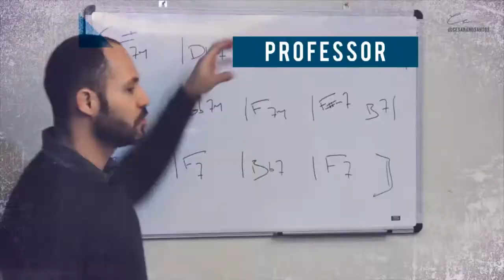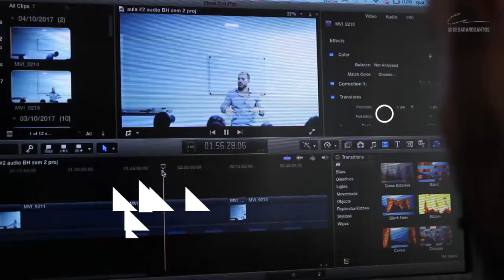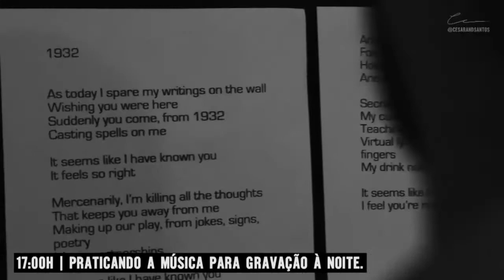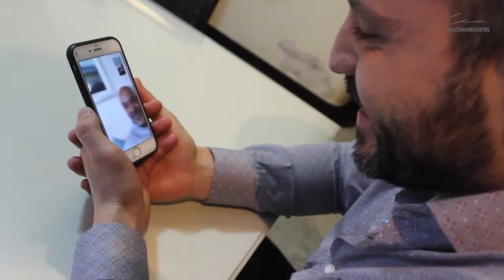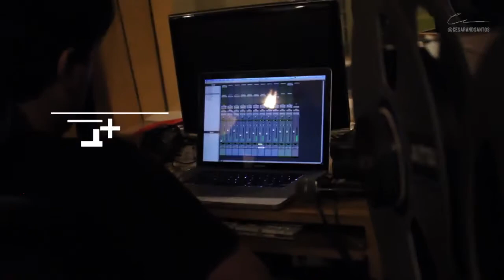Vlog Arte Pura / Ep. 006 - Cesar Santos "Um dia intenso, para uma vida paciente"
"Arte Pura" é um documentário semanal (todas as terças) onde Cesar Santos apresenta vários dos seus ofícios musicais, em um único dia de trabalho.
No vídeo dinâmico e intenso, o produtor musical, engenheiro de som, cantor / multi-Instrumentista, professor e atleta, mostra as longas horas de dedicação à sua jornada, inspirando e motivando vários profissionais do ramo.